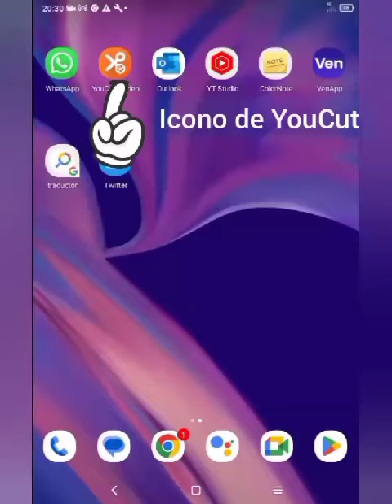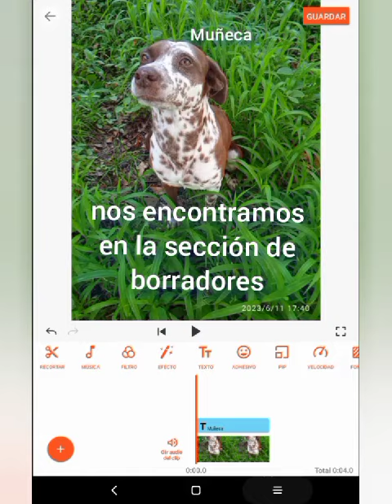Capítulo I pasar una foto a formato de vídeo con YouCut